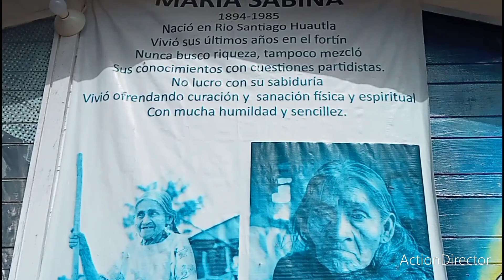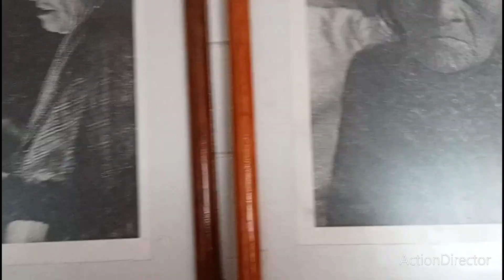Hongos alucinógenos, casa museo y una entrevista.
se presenta